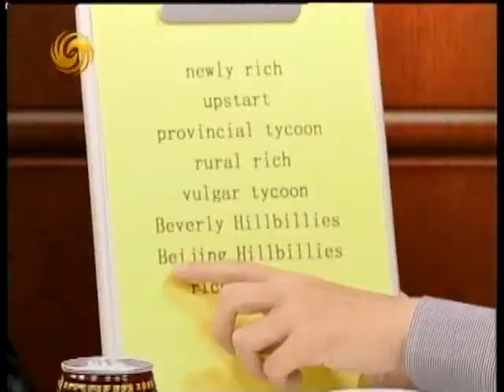锵锵三人行20131024 王蒙：将“土豪”视为敌人很危险